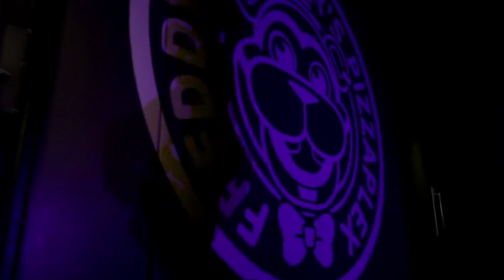Five Nights At Freddy's - Theme Song Piano Cover [ copyright free ]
Another Little quick one this time its the Fnaf theme song.
little piano cover with creepy bell sounds for intro and outro
this should be copyright free enjoy